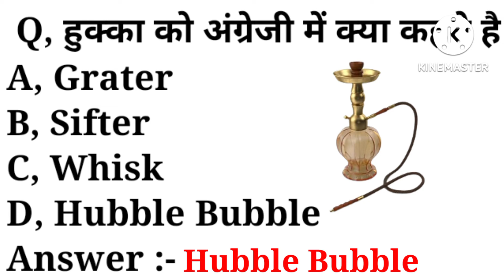हुक्का को अंग्रेजी में क्या कहते है | what is hukka meaning in english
playlist link :-